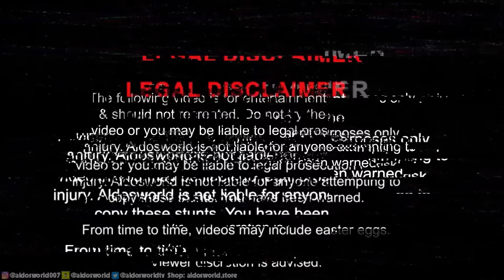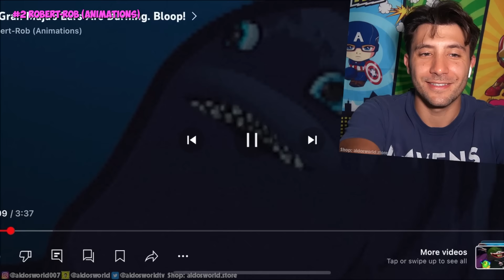FISHING FOR EL GRAN MAJA & THE BLOOP IN REAL LIFE (GONE WRONG)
FISHING FOR EL GRAN MAJA & THE BLOOP IN REAL LIFE (EL GRAN MAJA CAUGHT)